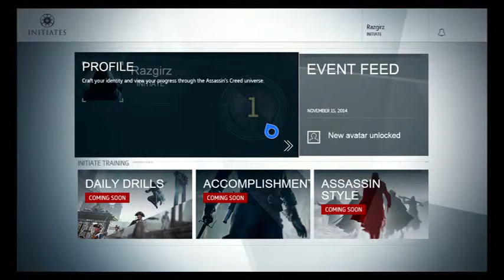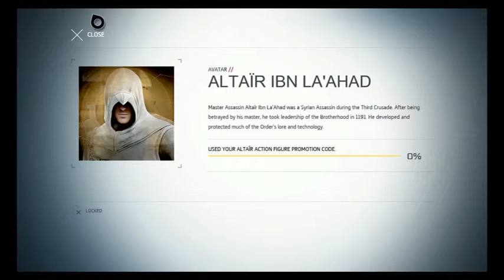Assassins Creed Unity 8 7 8#